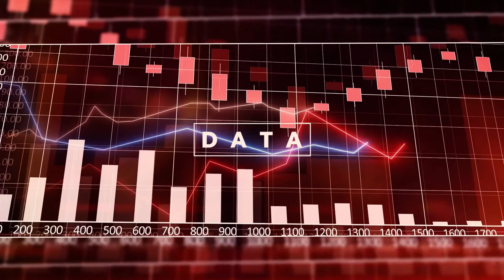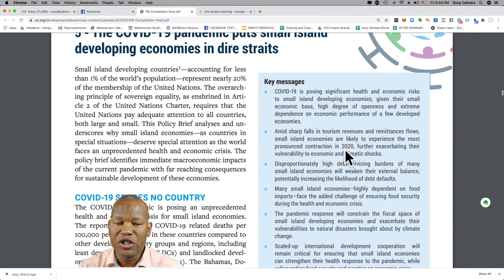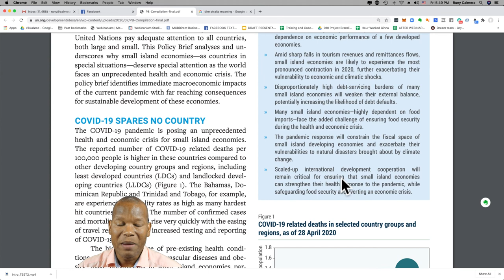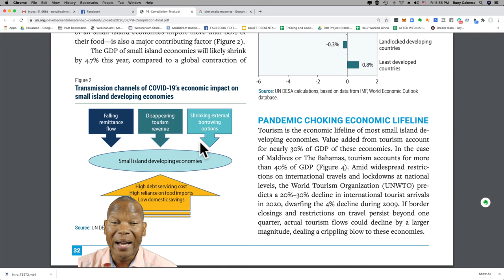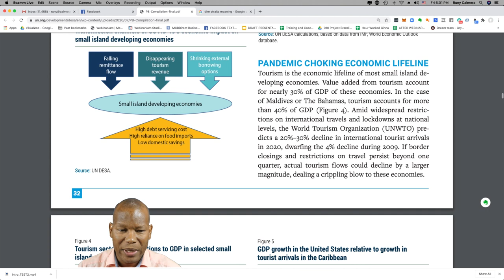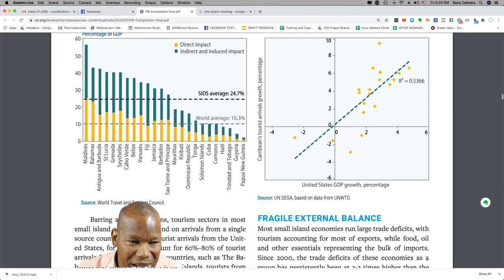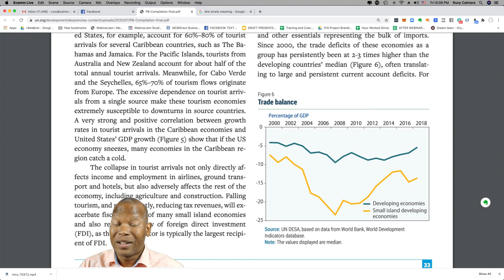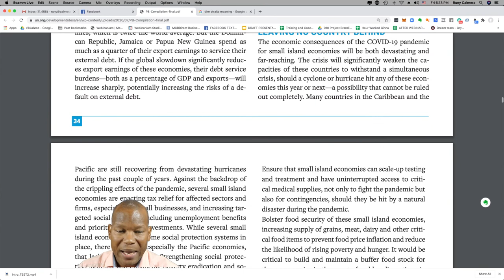Episode Covid -19 challenge